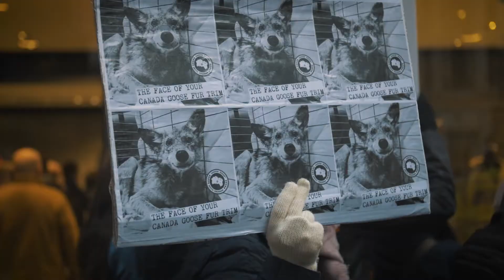Canada Goose Shame On You | Trailer 2018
Full Film Coming January 2018
Shot and Edited by Elliot Russell